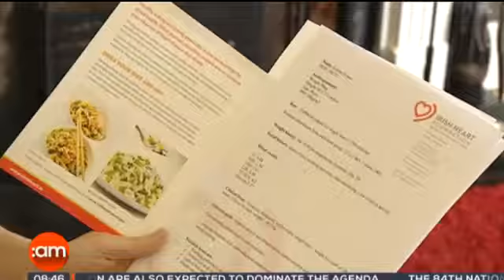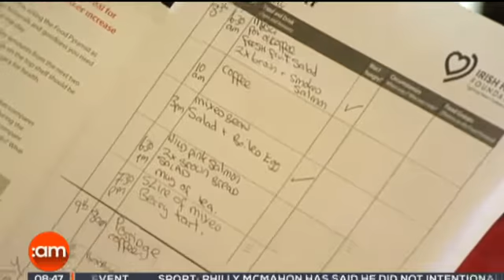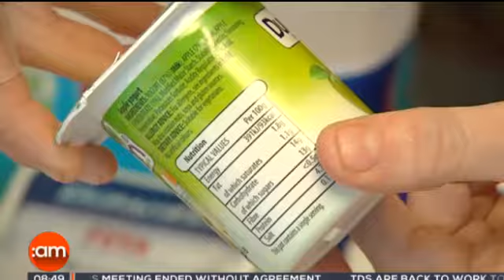TV3 RedAlert Week 4 - Heart Month 2015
This week saw Heart Month volunteer take a look into her fridge with the help of Irish Heart Foundation Dietitian Sinead Shanley, who was able to advise on diet.